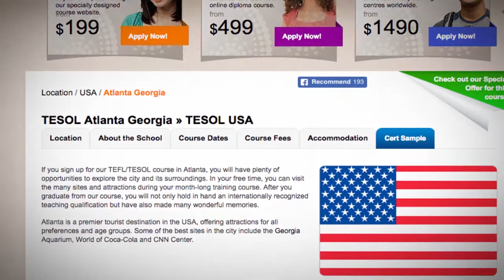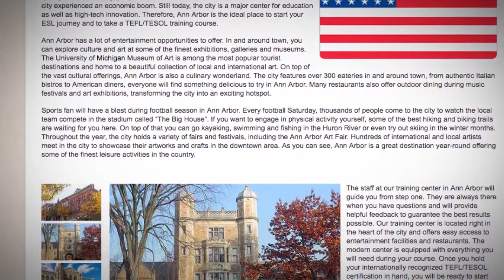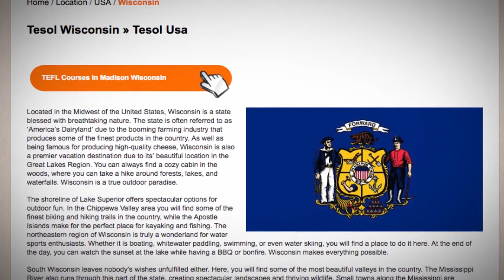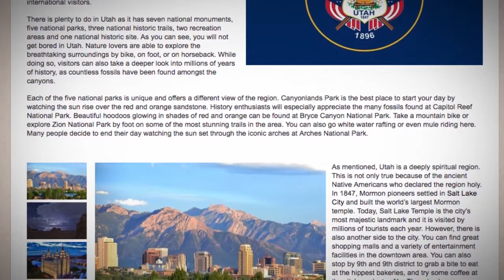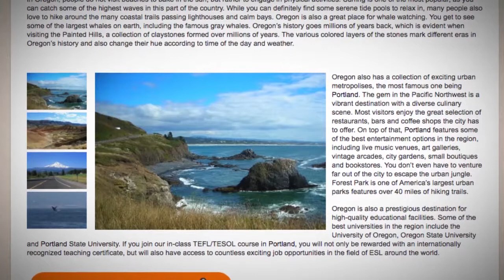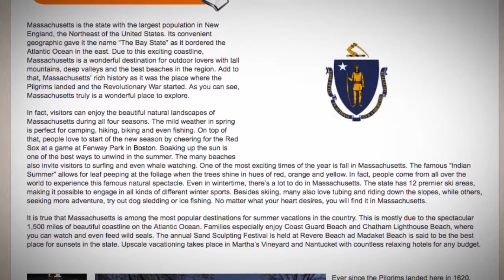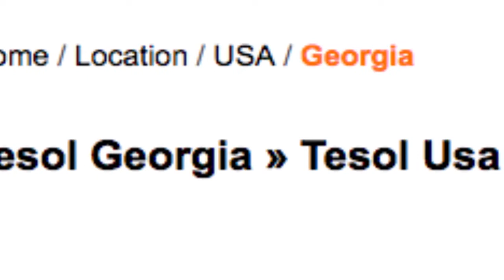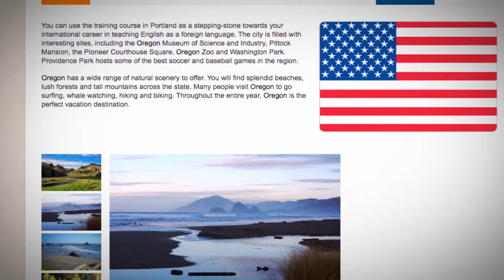TEFL Locations Suitable For Families | ITTT TEFL BLOG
Do you want to travel with your family? It's not a problem! Here are several places great for teachers with children.